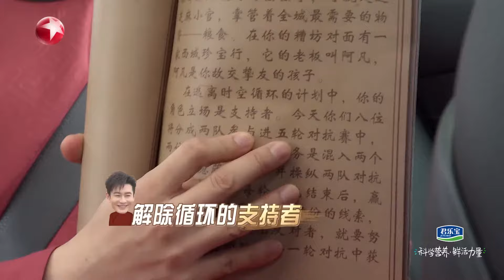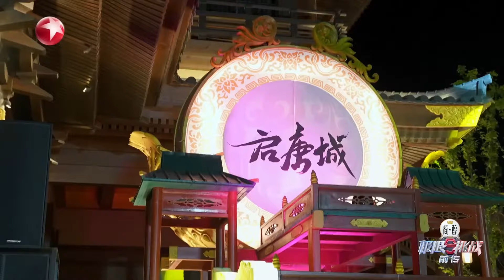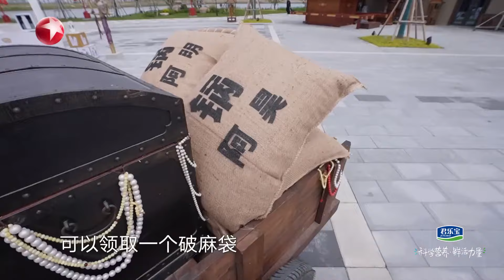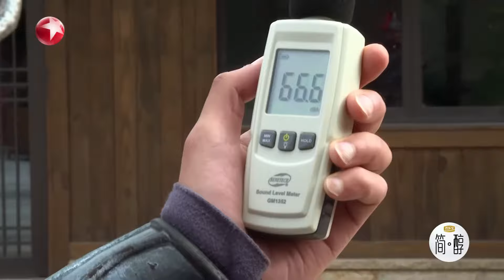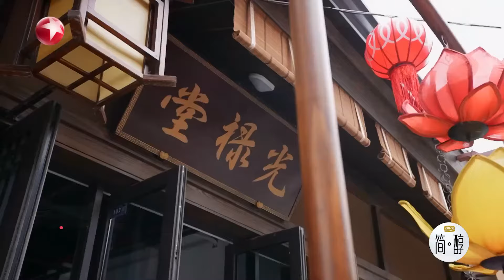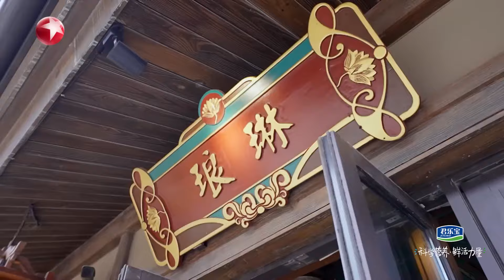【极限挑战S9 EP07】游戏套路不断深陷时间循环 极挑团 变身魅力勇士 智慧破局【中国东方卫视官方频道】Go Fighting! S9EP07 Full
【简介】
星素结合励志体验节目《极限挑战》第九季以“历9弥新，一往无前”为主题，“极挑团”团结一心、无惧挑战、传递治愈力量，真情讴歌新时代广大人民群众的新风貌、新精神，一起解锁更多挑战。在全新的征程上，《极限挑战》成员们将与广大观众一起领略自然，体验国民生活百态，砥砺奋发，迎接更多挑战。